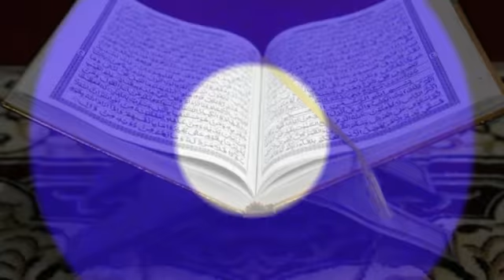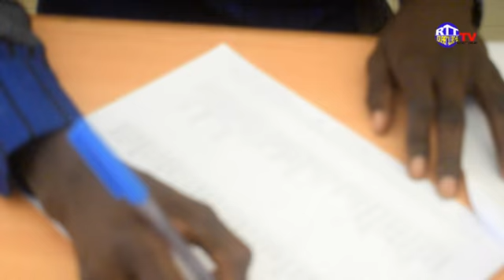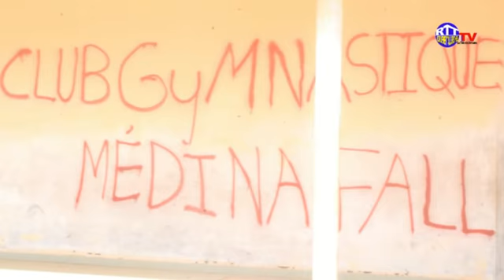RÉSULTATS DÈS VOTE L'AMICAL DES TAILLEURS ZONE YANKHOBA NOUVEAU PRÉSIDENT